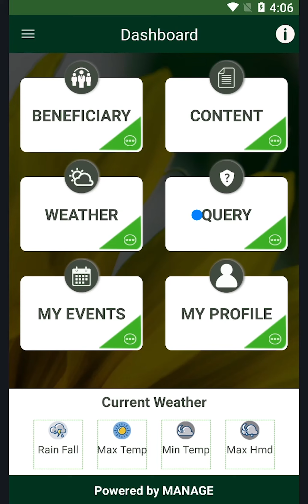11 विषय CRP द्वारे सामान्य प्रश्न कसे प्रविष्ट करावे